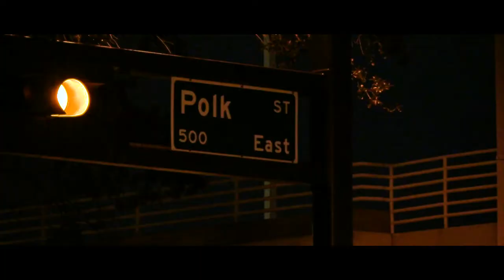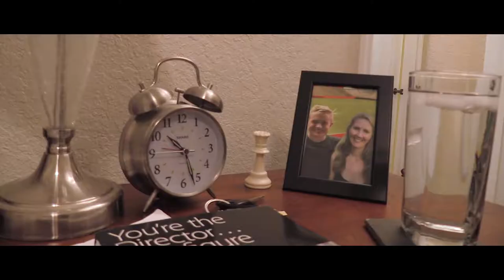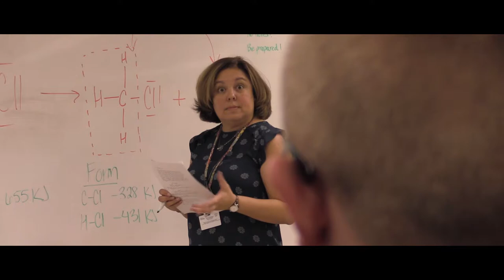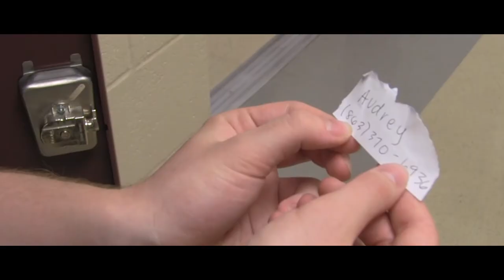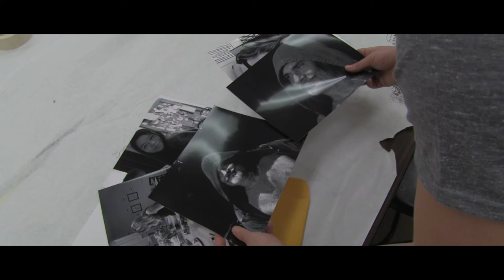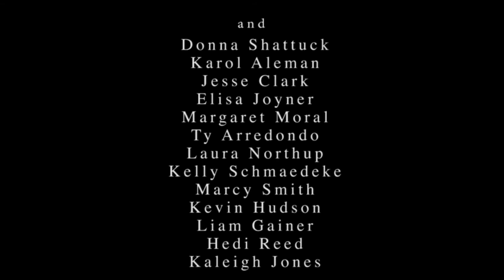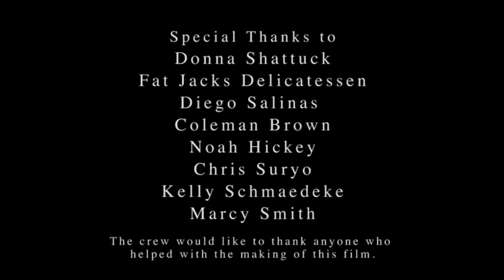Shutter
Directed and Written By: Hollis Rosenkranz